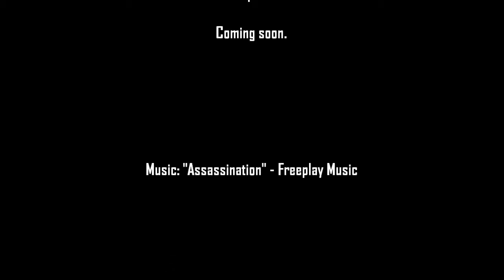New, from the OFSI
Forthcoming on OFffsSssI reicoooords.

and in HD because stupid.